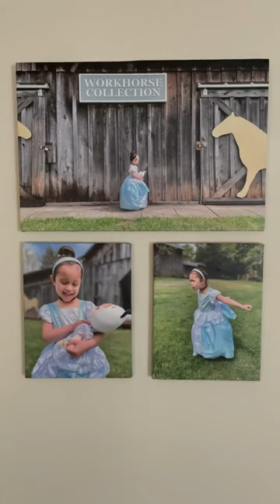Canvas Wall Display - CanvasChamp (Buy 2 Get 1 Free Canvas Print, Use Code: B2G1)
Capturing the moments of today that will wow your hearts tomorrow.”

We love how @canvaschamp creates a finishing element that brings our room's furniture, decor harmoniously together with our favorite memories.

Three panel display 28 x 18

OR